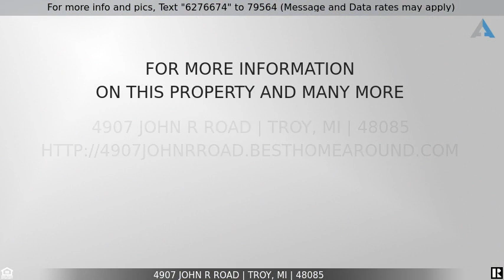Priced at $1,800 - 4907 JOHN R Road, Troy, MI 48085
Home for Sale in Troy

Extensive remodel. Every inch painted inside & out including Garage & Shed. Garage & shed are nicely finished inside & have electric. New lighting throughout. All new electric plugs & switches. All Hardwood or ceramic floors which is perfect for people with allergies. Both bathrooms remodeled including toilet,sinks,tub,faucets & lighting. New Stove & Refrigerator. New Gutters & Downspouts, Driveway regraded. Home sits back from John R and is on 1.15 Acres.  Gross Income must be at least 5400 per month. Security deposit $2700. Lease availability Feb 1st 2023